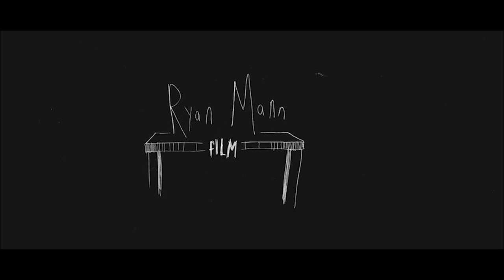MASCOT - Bothered (Official Music Video)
Heres the official video for single 'Bothered'

Footage taken from the Camden Barfly's Jubilee club night and Philbraham Audio recording studio. Please leave us your feedback.

Bothered is available NOW!